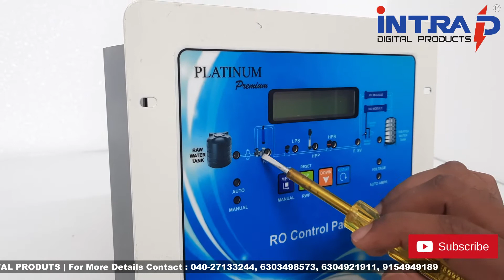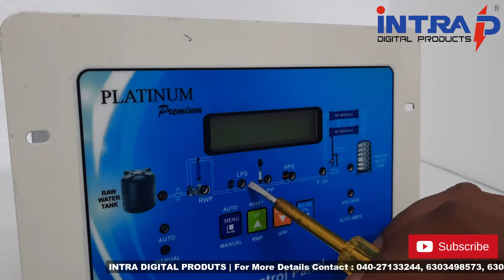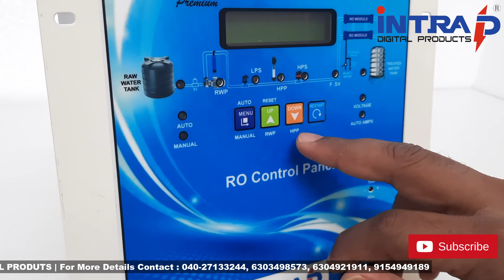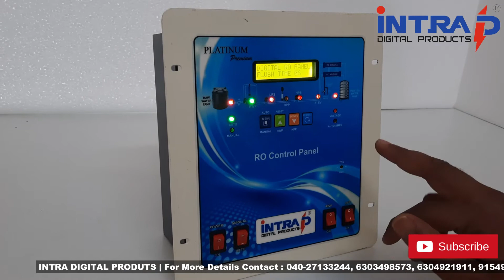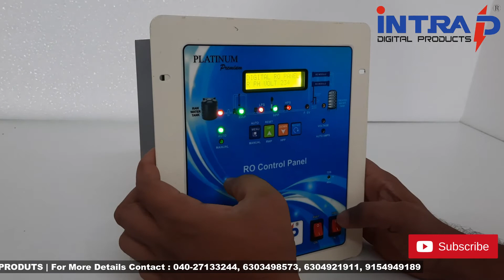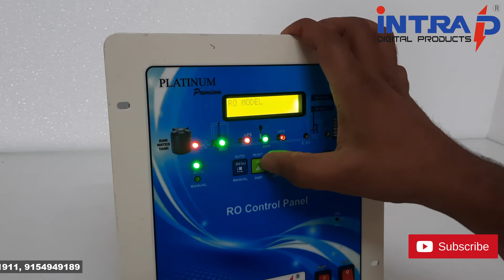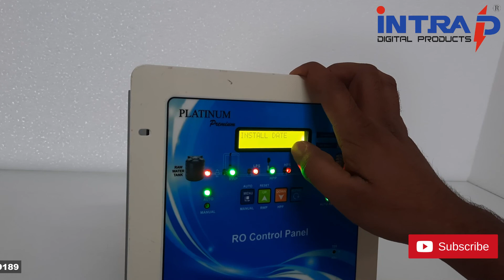LCD RO CONTROL PANEL 1000LPH 1:1 - Connections & Settings (TELUGU)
INTRA DIGITAL - LCD RO CONTROL PANEL 1000LPH 1:1 - Connections &Settings (TELUGU) | LCD SETTINGS

WE ARE MANUFACTURES OF

                                                     RO CONTROL PANELS FOR WATER TREATMENT PLANTS -
                                                     (GSM& NON-GSM) ,
                                                     WATER VENDING MACHINES (GSM& NON-GSM),
                                                     AUTOMATIC HAND SANITIZER DISPENSER ,
                                                     AUTOMATIC TOUCHLESS WATER TAP CONTROLLER
                                                     (TAP-1,TAP-2 & TAP-3),
                                                     SMPS(24V/1.5A,24V/2.5A & 36V/1.5A)

INTRA DIGITAL PRODUCTS
HYDERABAD
FOR MORE DETAILS :
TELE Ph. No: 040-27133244